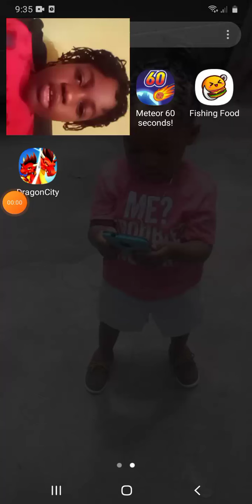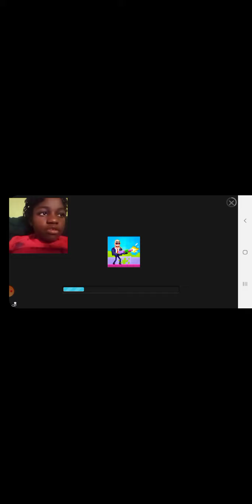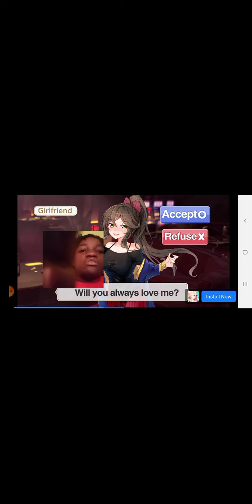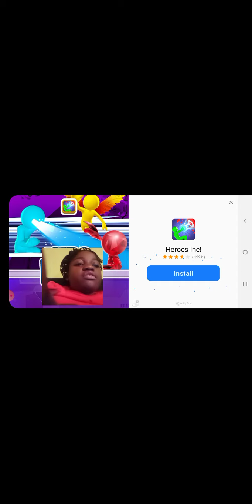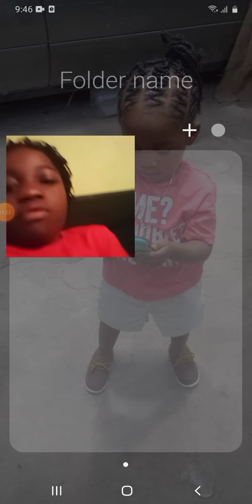guess who dies first gameplay playing again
guess who dies first